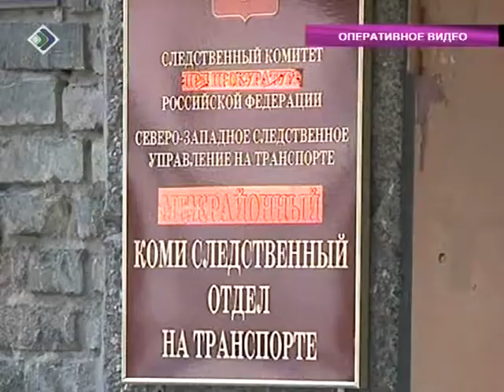Командир МИ8 приговорен к условному сроку